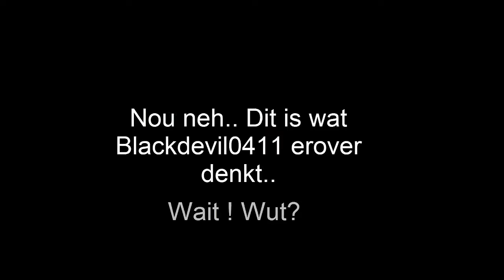blackdevil0411 VS MaxNLGamer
Axel VS Max